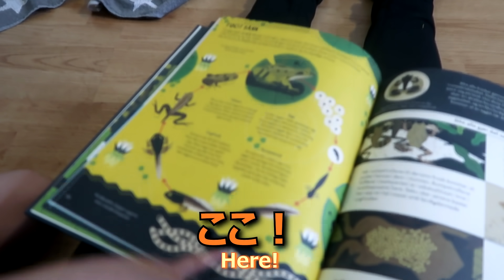【サプライズ】息子のために部屋をジャングルにしてみた！日本語＋英語字幕付き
こんにちは！
ノルウェー在住の主婦えみです！
今回の動画は、ノルウェーでは自粛が再度厳しくなって外出が出来なくなったので息子のために彼の部屋をジャングルにする動画です。

今回の動画をご覧くださってありがとうございます♡

➳私達が使用しているカメラ